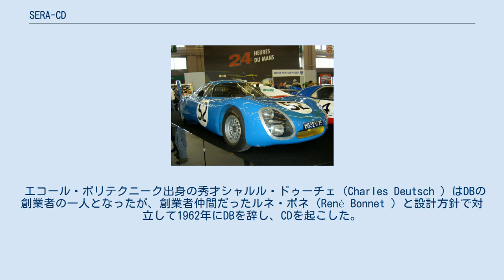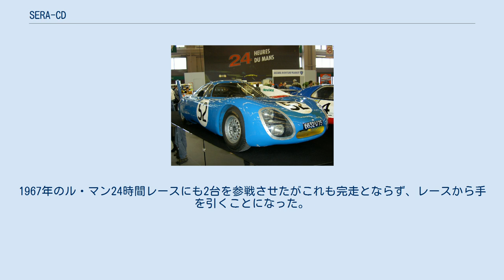SERA-CD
CDプジョー SERA-CD（Société d’Etudes et de Réalisations Automobiles - Charles Deutsch ）はフランスにかつて存在した自動車メーカーである。
 エコール・ポリテクニーク出身の秀才シャルル・ドゥーチェ（Charles Deutsch ）はDBの創業者の一人となったが、創業者仲間だったルネ・ボネ（René Bonnet ）と設計方針で対立して1962年にDBを辞し、CDを起こした。
1962年のル・マン24時間レースにはパナールベースで3台のレーサーを送り込み、ルネ・ボネのオトモビル・ルネ・ボネと相見え性能指数賞とE850クラス優勝を争って勝利、その市販型をパナールのためパナール・CDとして設計した。
 その後シャルル・ドゥーチェは一時フランス道路公団のエンジニアをしていた。
ル・マンのブガッティ・サーキットの設計にタッチしている。
 しかしレースへの情熱は断ちがたく、プジョーの協力を得てプジョー・204をベースにCDプジョーを設計し3台製作して1966年のル・マン24時間レースに参戦した。
SOHC1,130ccエンジンは1,149ccに拡大され100hp/8,000rpm、横置きのままミッドシップされた。
シャシは軽合金ツインチューブを主体とするモノコック。
ボディーは繊維強化プラスチック製で、高速時の直進安定性のために高いフィンを加えるなど高度に空力に配慮したが、完走できなかった。
1967年のル・マン24時間レースにも2台を参戦させたがこれも完走とならず、レースから手を引くことになった。